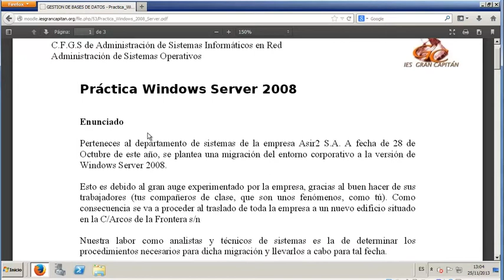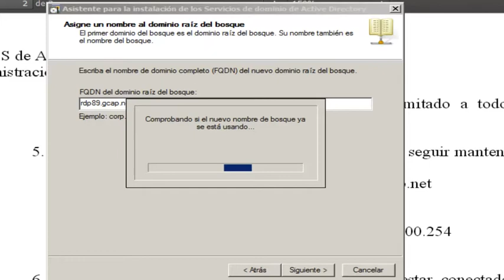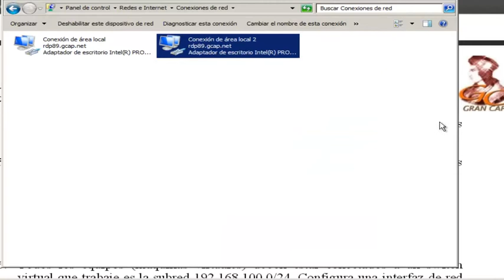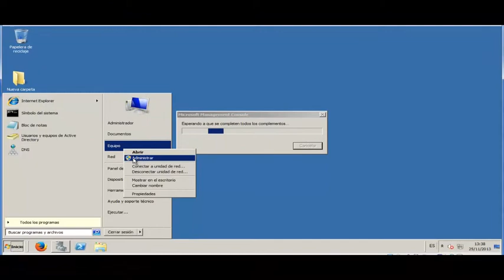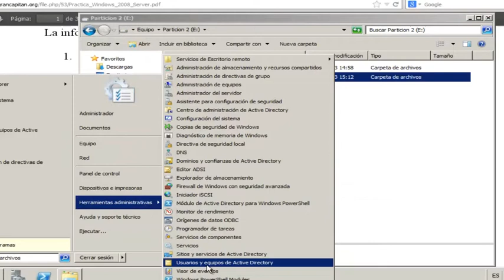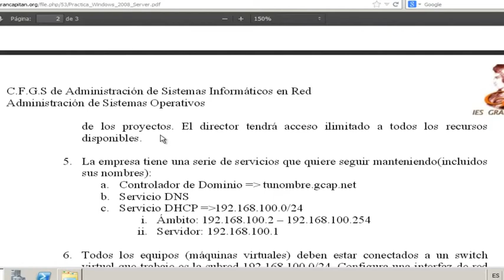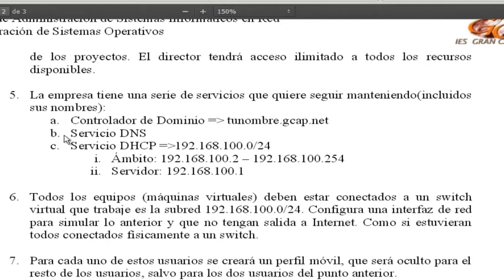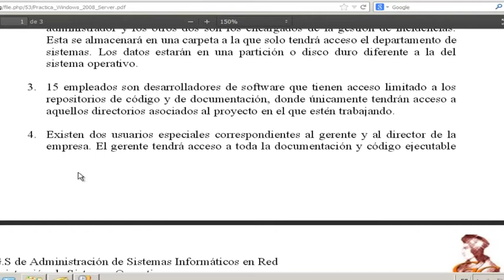TUTORIAL ACTIVE DIRECTORY